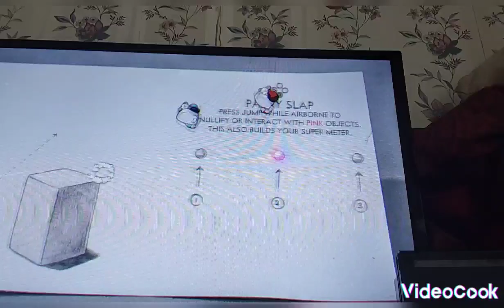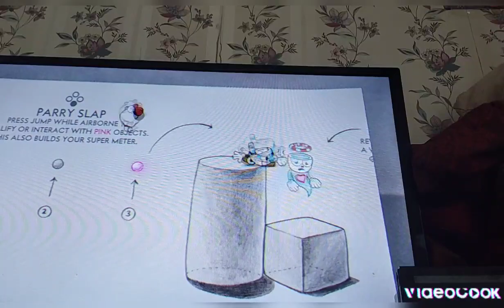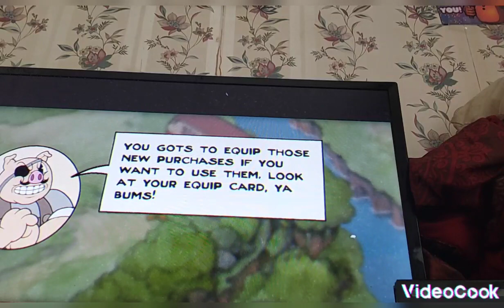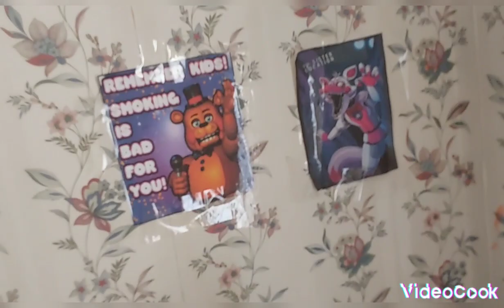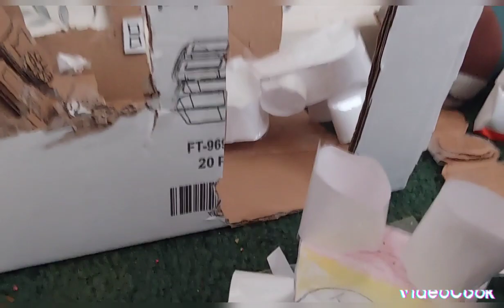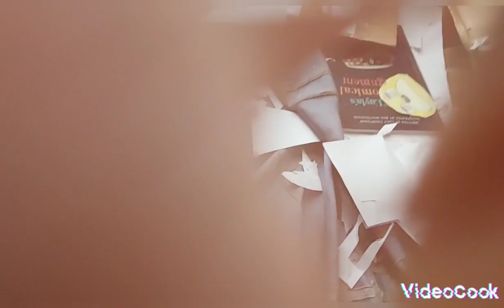colab with vengeful bonnie 333